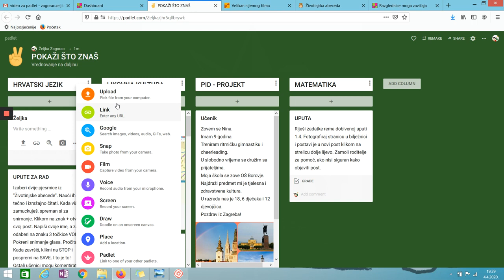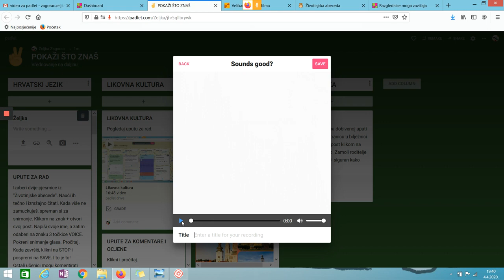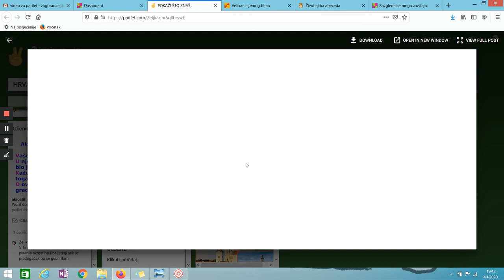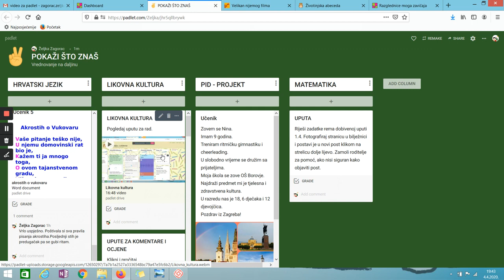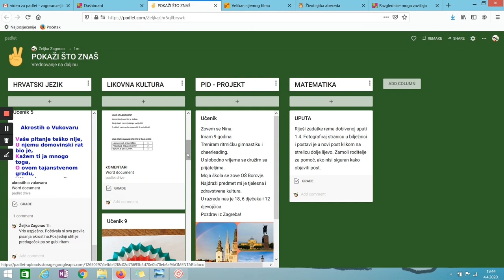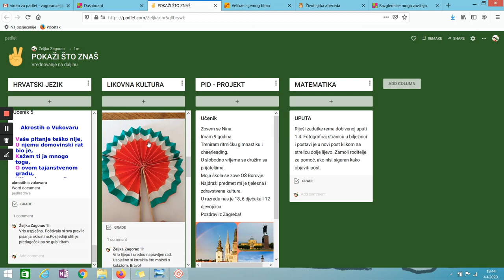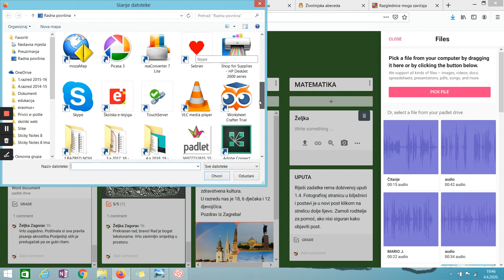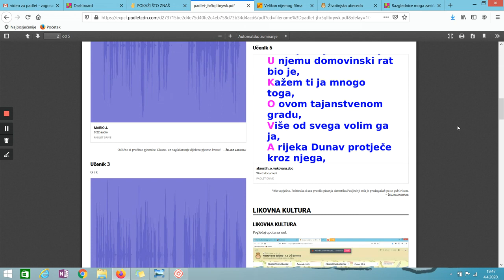Kako vrednovati na daljinu s pomoću aplikacije Padlet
Videoupute s primjerima vrednovanja u različitim nastavnim predmetima.